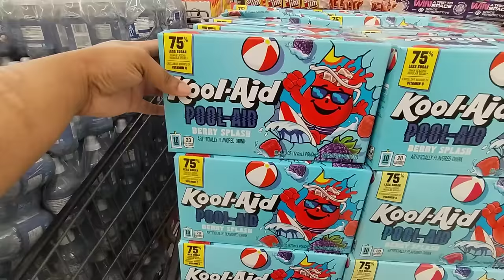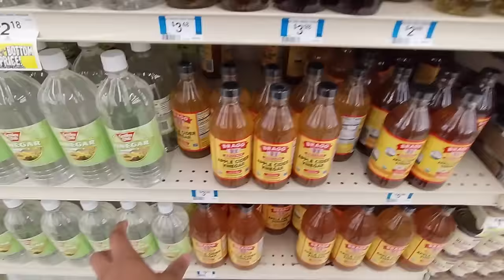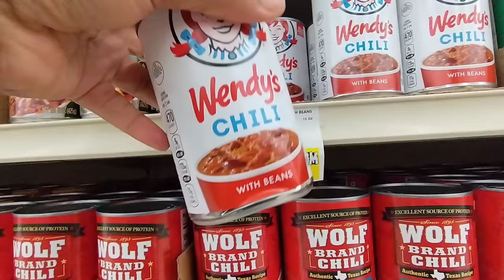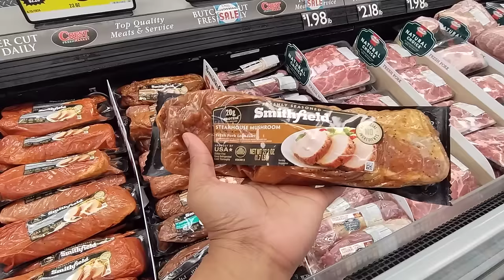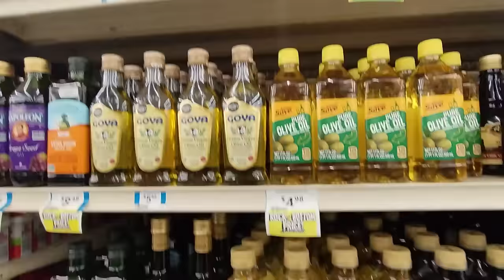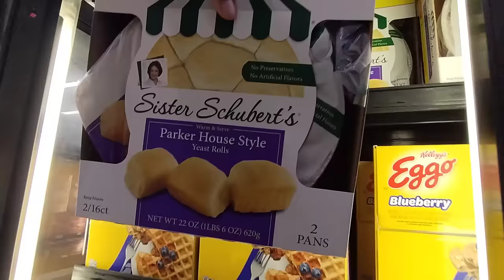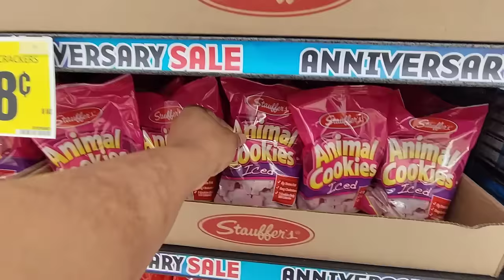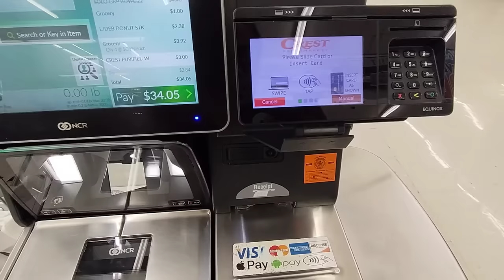OH YOU KNOW I HAD TO GET THIS DEAL 🤑The BEST STORE EVER👌🏾 BUDGET SHOPPING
Grocery shopping at Crest today.